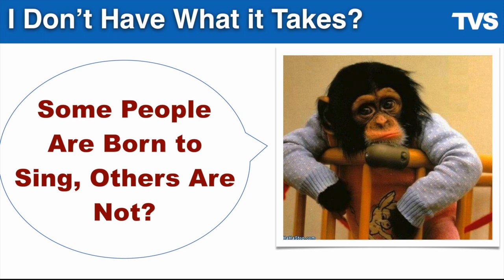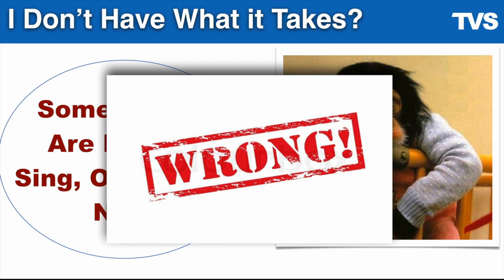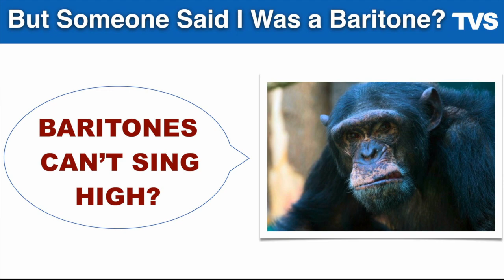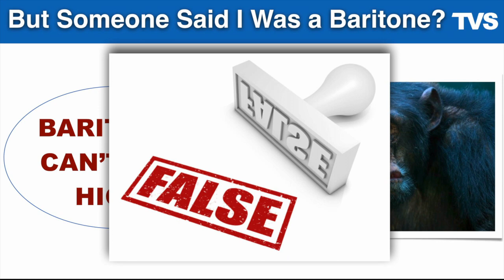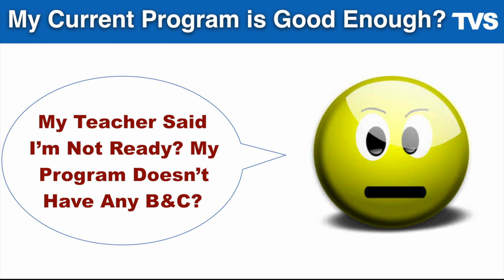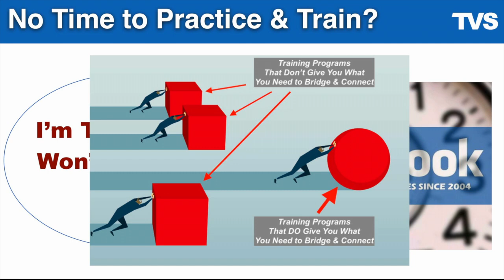The Vocalist Studio: Episode 3: Top Singing Myths